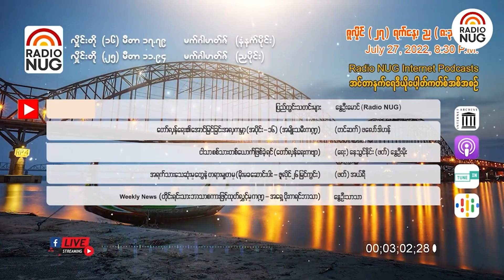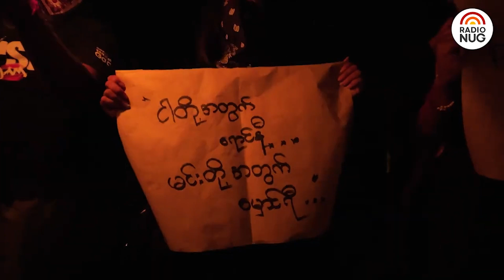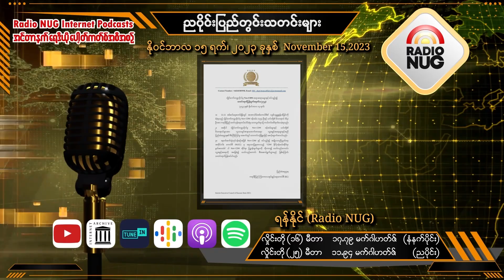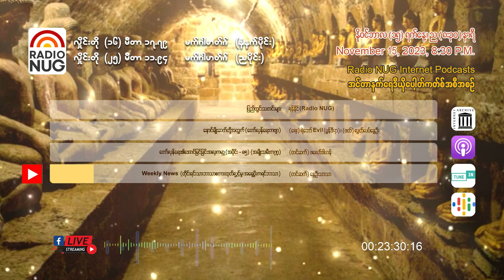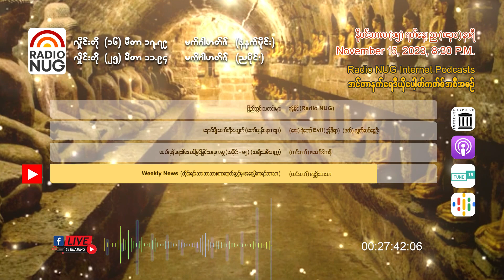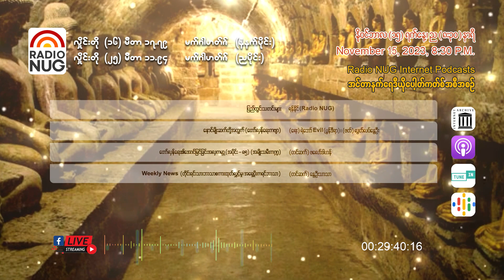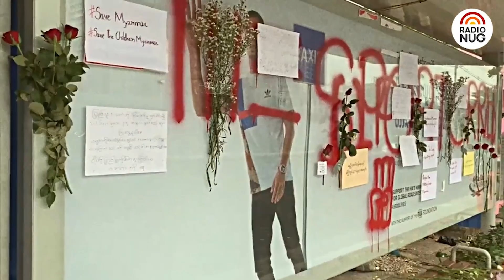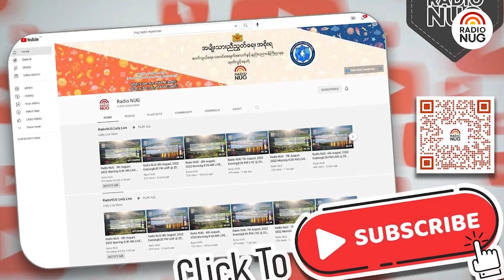Radio NUG - 15th November, 2023 Evening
8:30 PM LIVE @ 25 Meter Band, 11.94 MHz

📌 ပြည်တွင်းသတင်းများ - ရန်နိုင် (Radio NUG) (12:37)
📌 "နောင်မျိုးဆက်တို့အတွက်" (တော်လှန်ရေးကဗျာ) - (ရေး) ရဲဘော် Evil (ပွန်ဒီရာ)၊ (ဖတ်) လွတ်လပ်နွေဦး (02:10)
📌 "တော်လှန်ရေး၏အောင်မြင်ခြင်းအလှကမ္ဘာ" အပိုင်း (၈၅) (အမျိုးသမီးကဏ္ဍ) - (တင်ဆက်) ဖလော်ဒါဟန် (05:38)
📌 Weekly News (တိုင်းရင်းသားဘာသာစကားထုတ်လွှင့်မှု၊ အရှေ့ပိုးကရင်ဘာသာ ) - နွေဦးသာသာ (05:50)

Podcast Channels-
(GOOGLE)